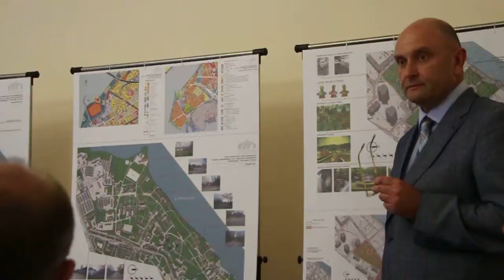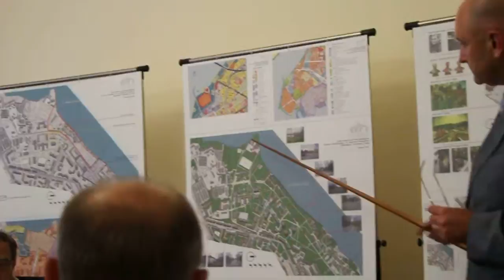ВИДЕО ПН: Клюс о "Леваневском"